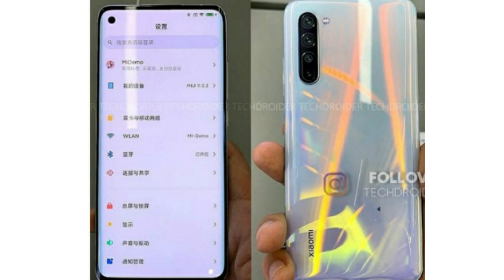Indias 1st Samsung,Realme UI On C3,Redmi 9 & G7o,MI 10 Pro Details,Nokia 5.2 Image & Price #77